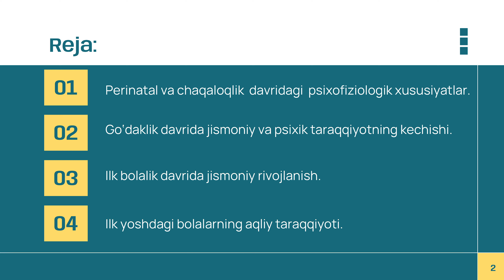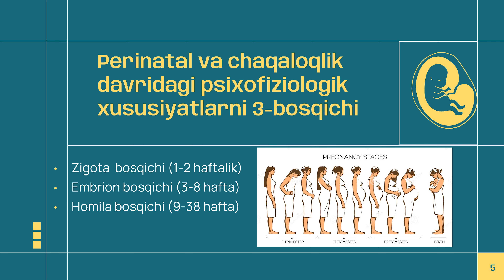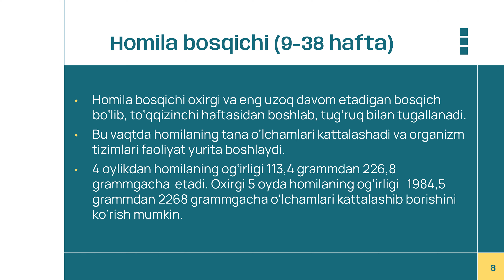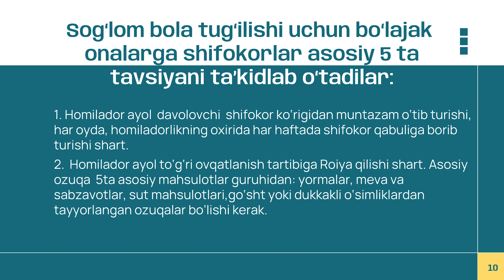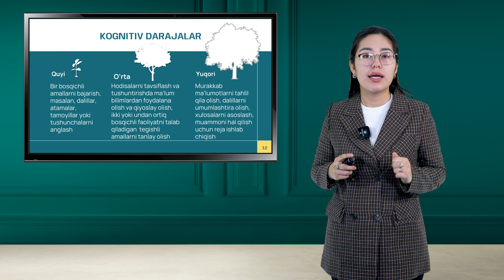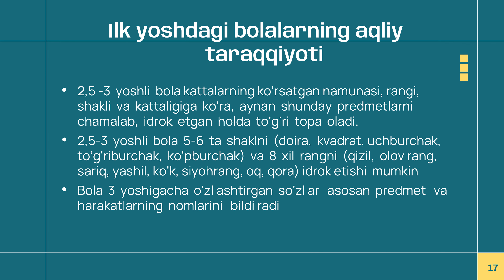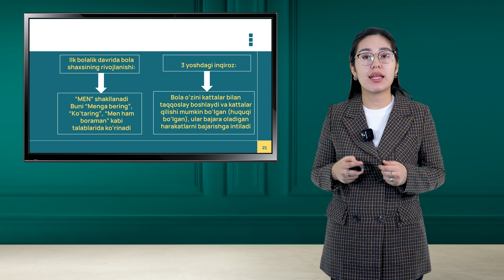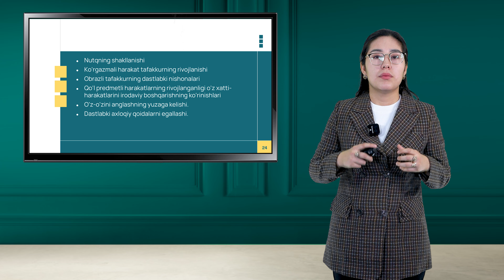Nilufar Abduvaliyeva. Mavzu: Ontogenezning ilk bosqichlarida insonning psixik rivojlanishi.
Pedagogika va psixologiya fakulteti Nilufar Abduvaliyeva.
Mavzu: Ontogenezning ilk bosqichlarida insonningpsixik rivojlanishiga xos xususiyatlar.
Reja:
1. Perinatal va chaqaloqlik  davridagi  psixofiziologik xususiyatlar.
2. Go‘daklik davrida jismoniy va psixik taraqqiyotning kechishi.
3. Ilk bolalik davrida jismoniy rivojlanish.
4. Ilk yoshdagi bolalarning aqliy taraqqiyoti.
Джизакский государственный педагогический университет
Факультет педагогики и психологии Нилуфар Абдувалиева.
Тема: Особенности психического развития человека на ранних этапах онтогенеза.
План:
1. Психофизиологические особенности в перинатальном и младенческом возрасте.
2. Физическое и умственное развитие в младенчестве.
3. Физическое развитие в раннем детстве.
4. Психическое развитие детей младшего возраста.
Jizzakh State Pedagogical University
Faculty of Pedagogy and Psychology Nilufar Abduvaliyeva.
Topic: Characteristics of human mental development in the early stages of ontogenesis.
Plan:
1. Psychophysiological features in perinatal and infancy.
2. Physical and mental development during infancy.
3. Physical development in early childhood.
4. Mental development of children of primary age.